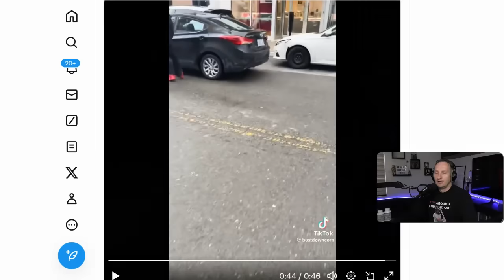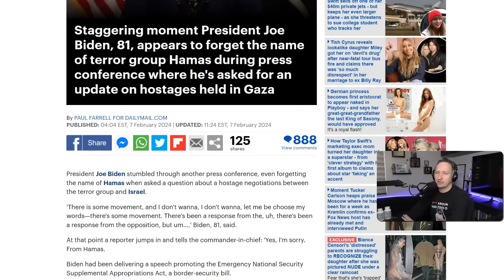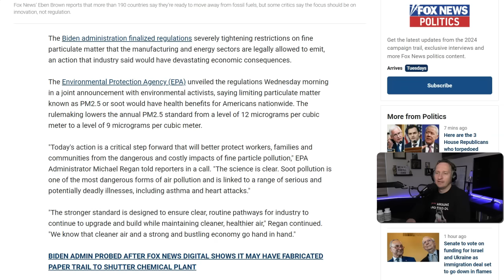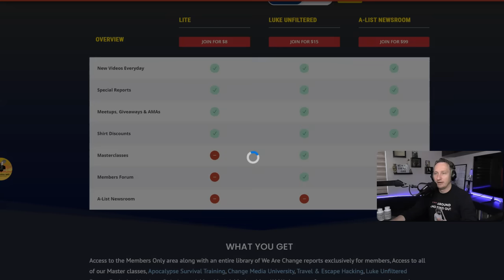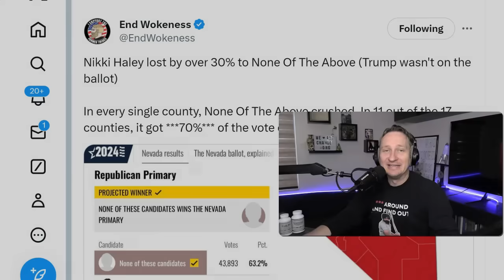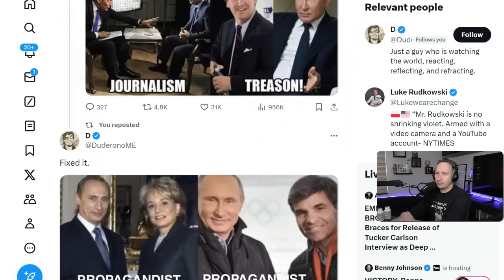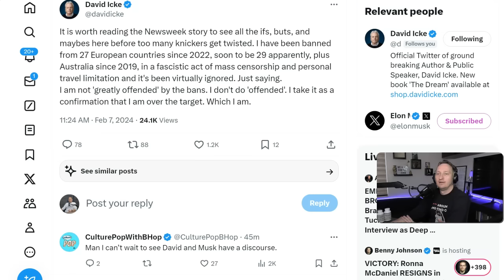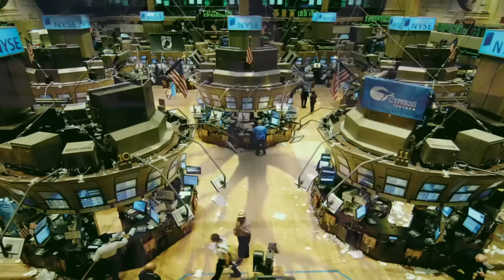Now They're Trying To BAN Tucker But There's A Signal WE'RE WINNING!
This video explains the latest targeting of Tucker Carlson, including the attempt to ban him, but also the signal that we're actually winning.